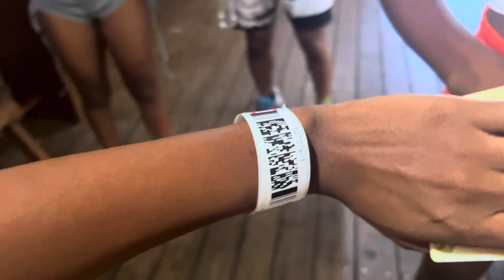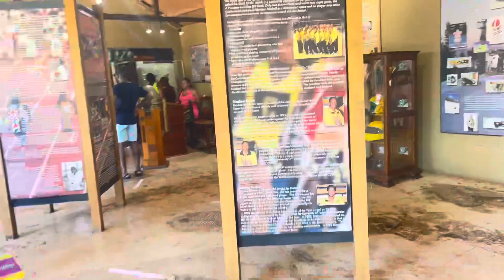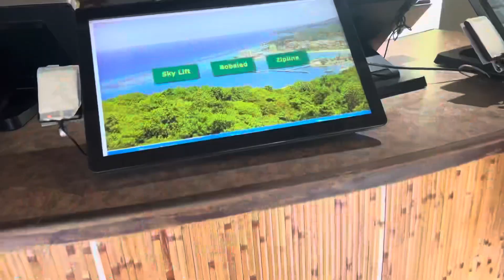Mystic Mountain Jamaica 🇯🇲 Vlog @callmetishanae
Mystic mountain with @callmetishanae
Hey babes I hope you enjoy today’s upload 🖤

SNAPCHAT ‣ ishamoywilliams

Amazon Storefront

Dodo Lashes
Dodolashes.com

Contents of this video
Intro 0:00